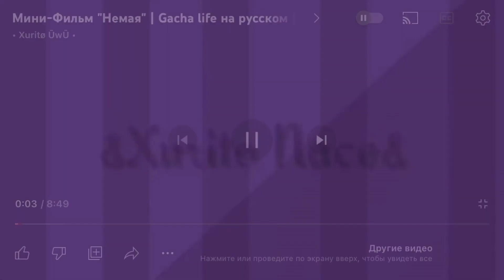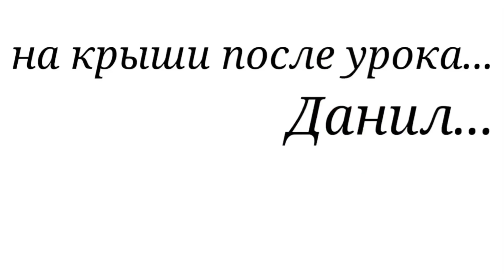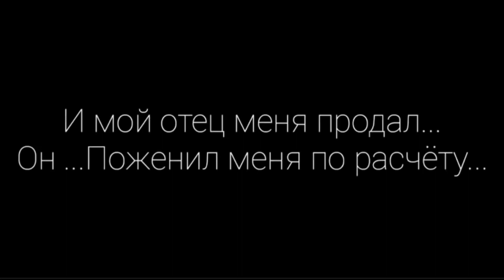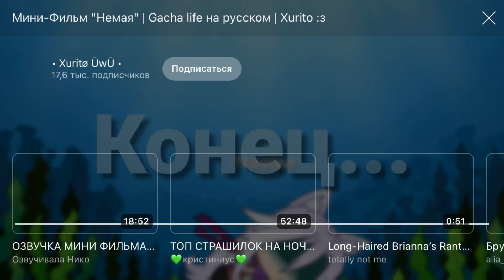Озвучка )немая 🤐./гача лайф/-1 озвучка-